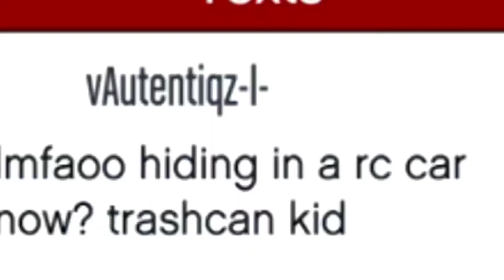GTA Online but it's 2021 - Tryhard Edition